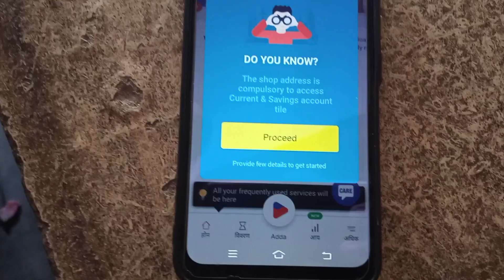🔴 the shop address is compulsory to accass current & saving account | Spice money new update 2023 me